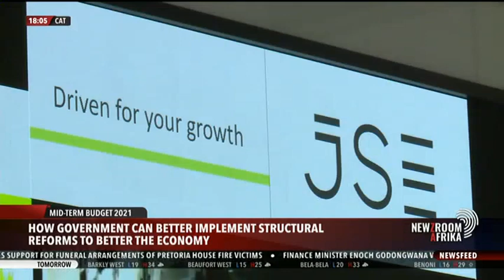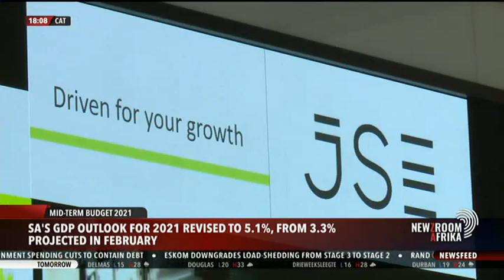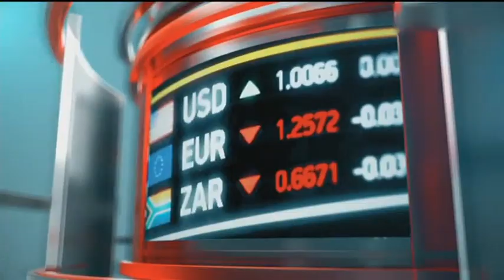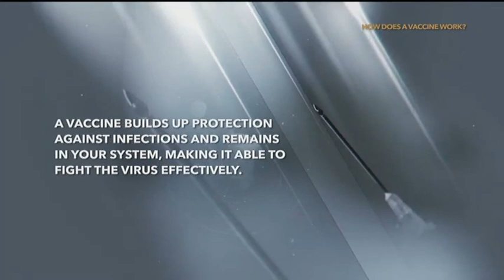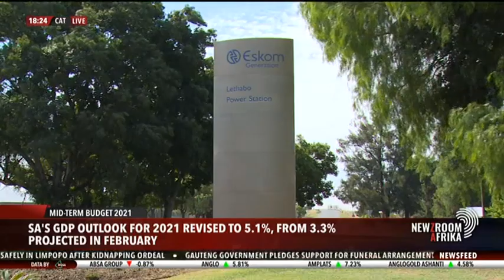Youth Capital on Newzroom Afrika | Reaction to the Medium Term Budget Speech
Youth Capital's Network Mobiliser, Lethiwe Sinodumo Nkosi, joined Political Economist Daniel Silke and SMME President Teboho Khaas in a panel discussion regarding the Finance Minster's Medium Term Budget Policy Speech.